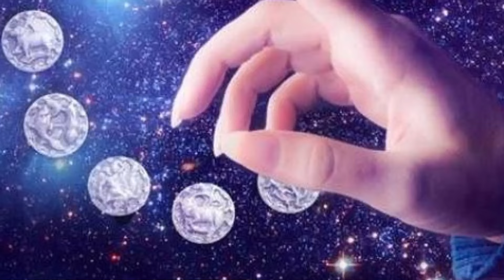ஜூலை 21... ஆபத்து பௌர்ணமி! சூனியத்தில் சிக்காதே! என்ன நடக்கப்போகுது தெரியுமா?